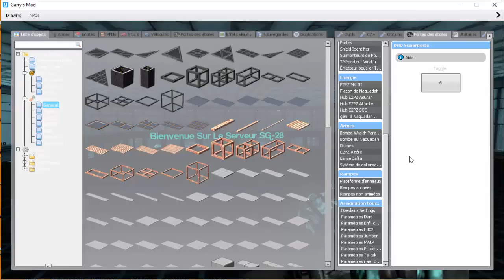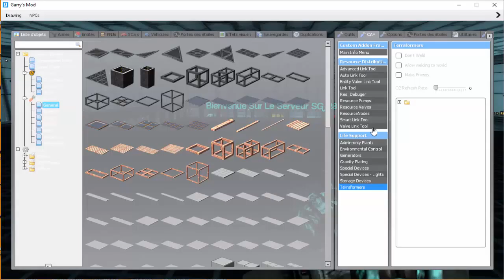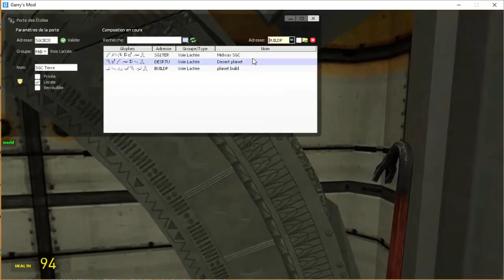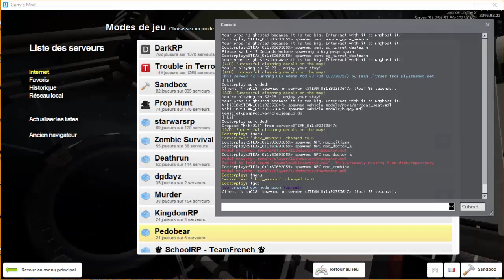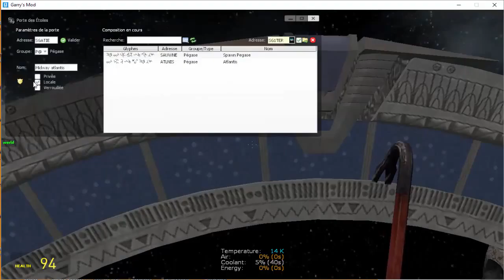Mon Nouveau serveur Garry's mod ouvert a tous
Slt a tous, je viens enfin d'ouvrir un serveur garry's mod ouvert a tous, je vous invite tous a y faire un tour sur le serveur
j'ai aussi un teamspeak.
je vous mets les liens du serveur, l'ip du teamspeak et la collection du serveur pour rejoindre.

ip Serveur:  GMOD14.MTXSERV.FR:27230

l'ip du teamspeak: teamspeak3.mtxserv.fr:10156